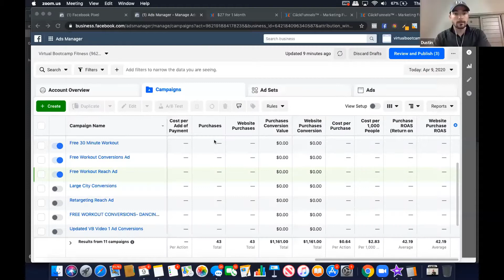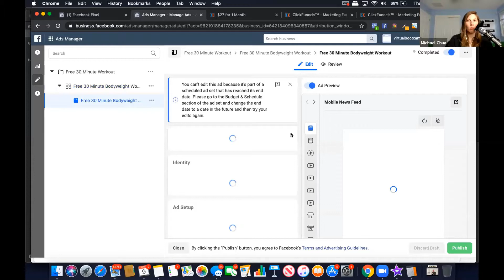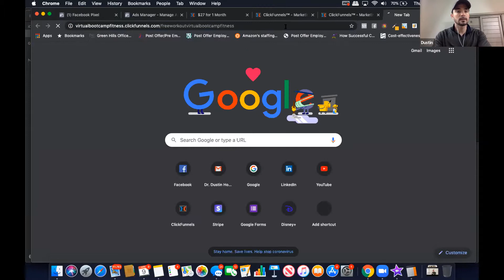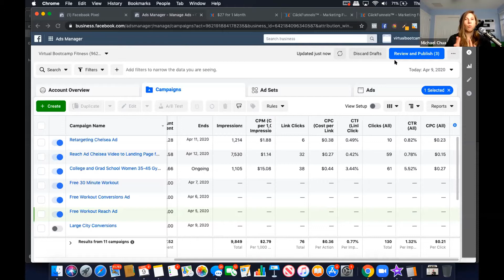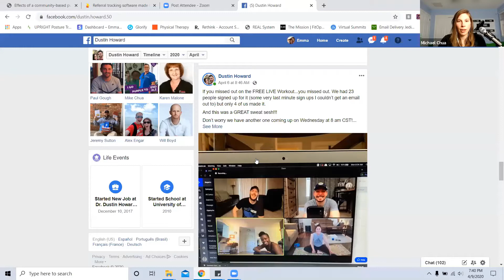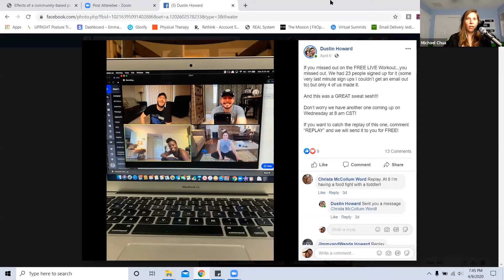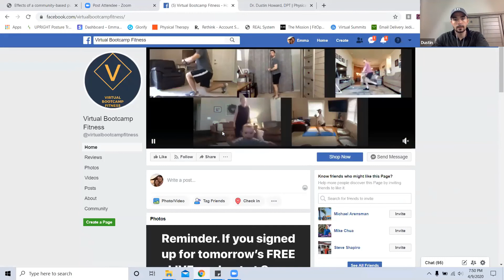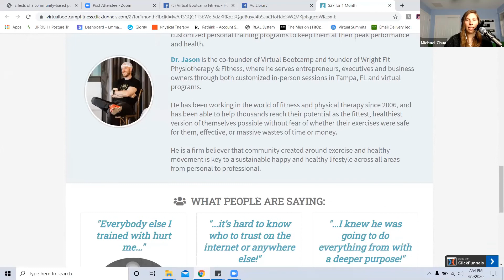How to Create and Launch Your Physical Therapy Virtual Fitness Boot Camps!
Part of Alternative Healthcare Career's Free Remote Therapy Summit,  Dr. Dustin Howard PT,DPT shares his story of pivoting from in home therapy and fitness training to virtual boot camps!

Watch as he walks us through his funnel, showing us his Facebook advertisements, his social media posts, and his landing page.

Download the FREE Alternative Healthcare Careers Business Course - 10 income generating ideas you can do today and a walkthrough of how to build your

About Alternative Healthcare Careers
In these videos, Emma Shapiro and Mike Chua interview other healthcare professionals who are side hustlers or entrepreneurs so that you can help start your own healthcare business.

As per and unless otherwise permitted under the United States Copyright Act, no part of the content of this video or any video published under Emma Shapiro or Alternative Healthcare Careers, and other encompassed entities, shall be stored, copied, recreated, republished, or transported.

The advice, guidance, and principles outlined in all content produced by Alternative Healthcare Careers and Emma Shapiro and other encompassed entities are not guaranteed to be appropriate for your unique situation or business.  We recommend that as a consumer, you exercise your due diligence and research any and all strategies recommended to you before adopting them in your own business.  Emma Shapiro, Alternative Healthcare Careers and other encompassed entities are not responsible for any damages that result from an effort to implement the information provided in this or any other video, article, social media post, and related publications.

Emma Shapiro and Alternative Healthcare Careers  and all other associated persons including but not limited to independent contractors, employees, and affiliates, research and review all content for this site to the best of their abilities but make no guarantees, representations, or warranties as to the complete accuracy and inclusion of all relevant information for each video, including but not limited to all video streams, suggested and provided links and resources.  All parties specifically disclaim any implied warranties of merchantability or fitness for any and all purposes.